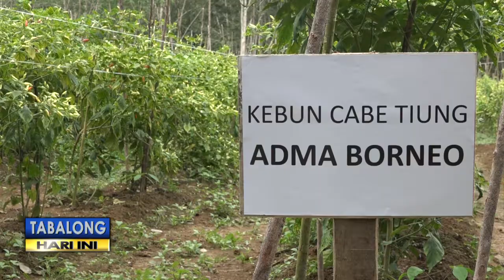Begini Cara Petani Desa Masingai Pangkas Biaya Pupuk